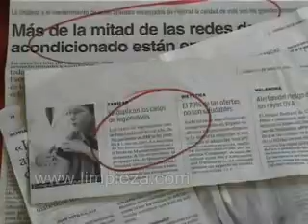LIMPIEZA.COM Limpieza de conductos de aire acondicionado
Video demostrativo sobre la limpieza, desinfección y protección de conductos de aire acondicionado mediante robot controlado de forma remota